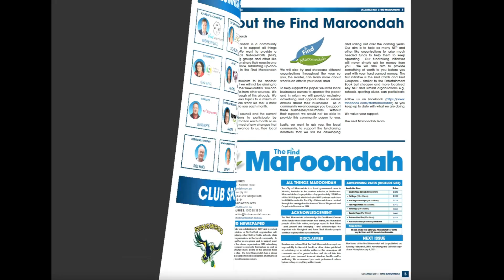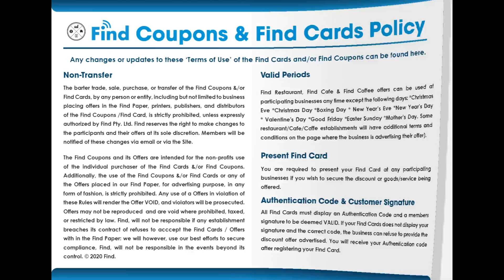Find Maroondah December 2021 Edition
We are excited to bring you the December Edition of the Find Maroondah. to view the latest version of the online paper which includes the following
RENTAL LISTINGS - Real estate agents are sending us weekly updates of their listings and we hope to have more real estate agents participating. Go to the Find Maroondah to see what rentals are available in your area.
RELIGIOUS SERVICES AND EVENTS - We provide a Free Advertising for all Churches and similar organizations. Send us your Services Times, Public Notices & Fundraising Advertising.
NOT FOR PROFIT - We provide FREE Advertising to all Not-For-Profits. Each month we would like to highlight one Not-For-Profit that operates in the City of Maroondah. This will enable the NFP to showcase their services and tell their story to the wider community.
If you would like to place a FREE advertorial in the paper then please email (opens in new tab) your expression of interest.
PRIMARY SCHOOLS - Are you a primary school that would like to receive Find Cards to give out to your parents and staff? This year we will give away another 5000 Find Cards and we will continue to sign up new offers now that restrictions have eased.  This is a future fundraising initiative.

Are you a business owner?  Would you like to join the local Find Network group to obtain referrals and receive exclusive advertising opportunities?